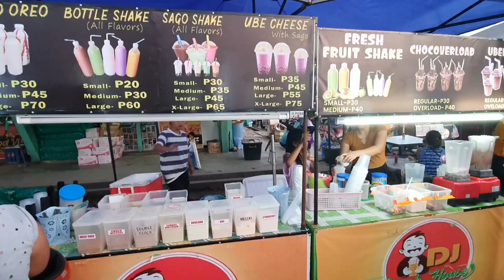Walking Around This City There Many Amazing Thing Like Street Foods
This  is Panabo City street food a beautiful lady selling buko shakes